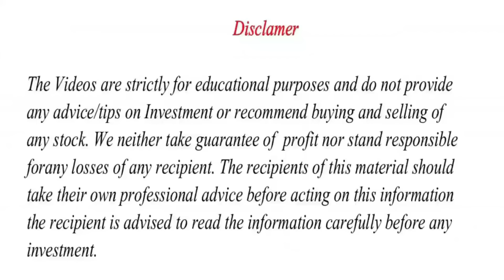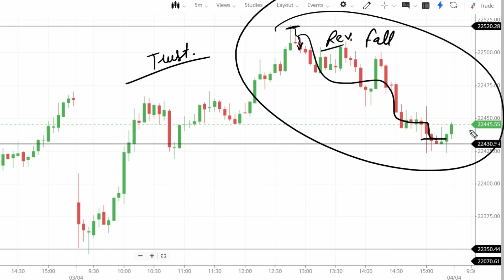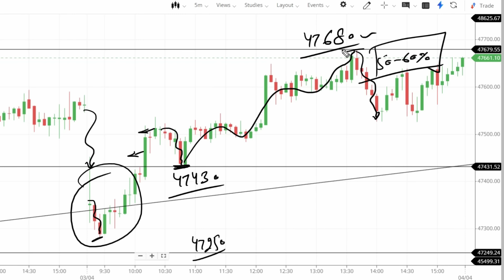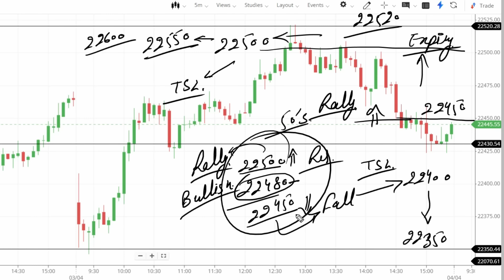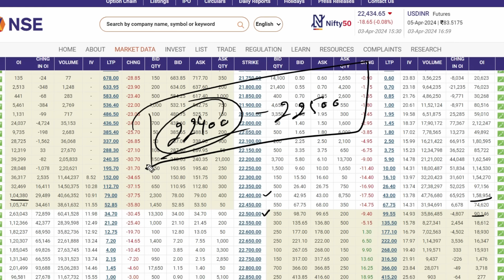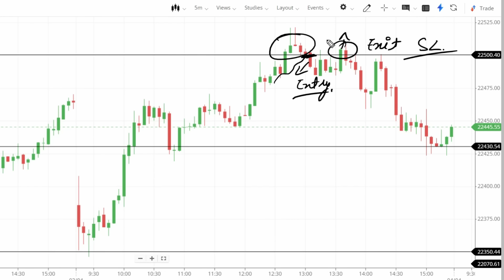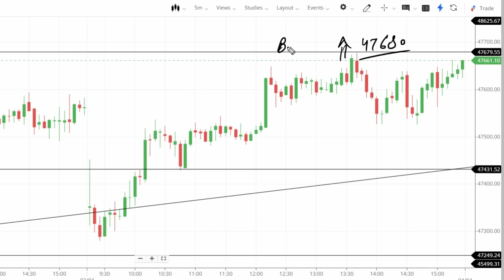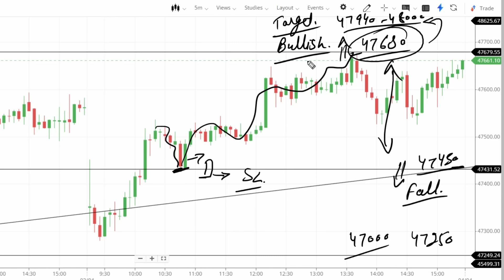Nifty & Bank Nifty Tomorrow Prediction | Nifty and Bank nifty targets | Options Guide